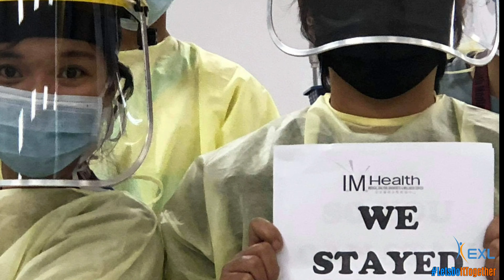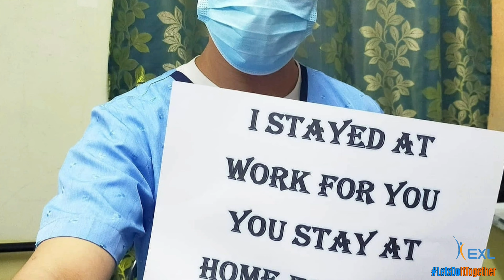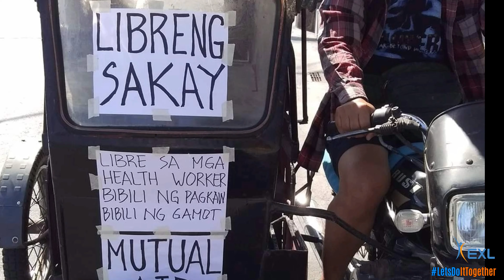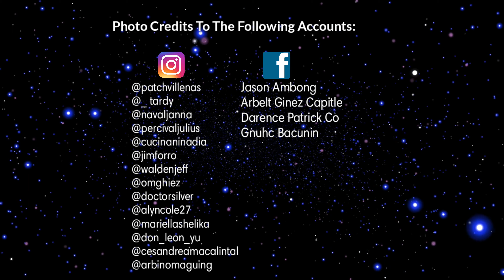Heal The World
In this new world, where we are working from home, team EXL has come closer than ever through LetsDoItTogether. We are launching this initiative with Heal the World - a powerful expression of the times we are in. When we are apart, we are even more together.

Created by @Erin Brim

Singers: @Zyra Cyrine, @Roselle Espinoza, @Pipoy Alcazar, Michelle Co Estacio, @Kamelya Lara Zeta, @Jopherd Jophey Cyantist, @Jaley SelencioPns, @James Lester Jimeno Reboya, @Jamella Pinggoy and @Carlos Lisay Veloso II

Thanks to the owners of photos used in this video
Instagram accounts

Facebook Accounts
Jason Ambong
Arbelt Ginez Capitle
Darence Patrick Co
Gnuhc Bacunin